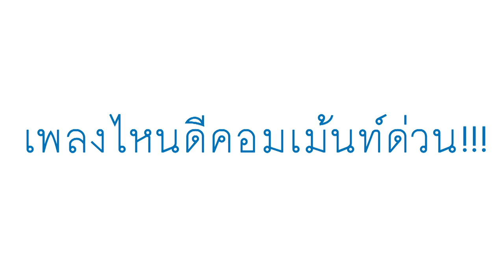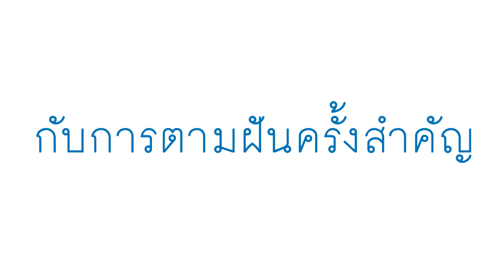โมจะไปแข่ง The Voice Thailand !!!!!!!